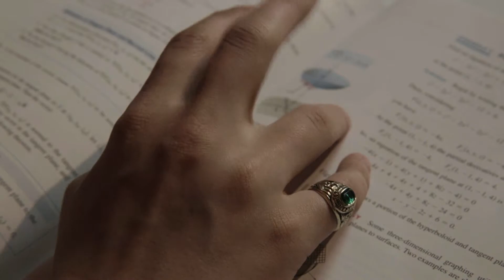The Narration of Oliver St. John - Trailer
Teaser trailer for "The Narration of Oliver St. John"